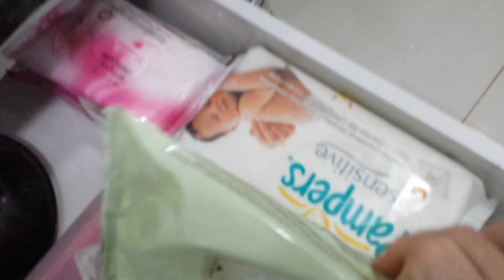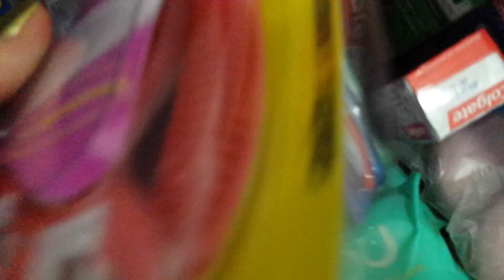como organizo meus produtos no banheiro e no box